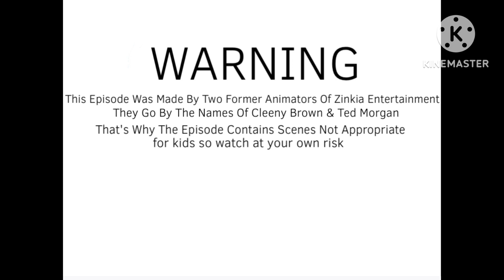OMG GUEST 2000 20